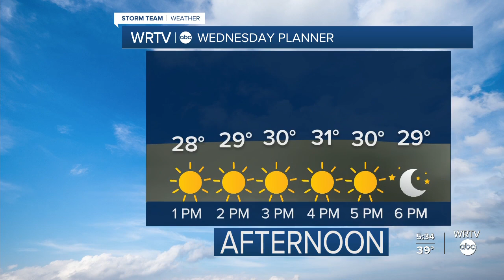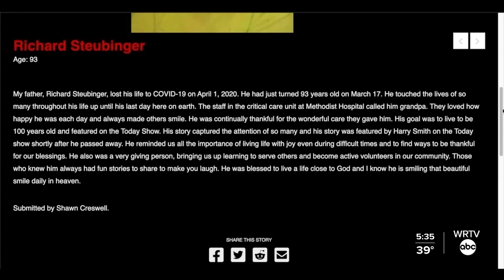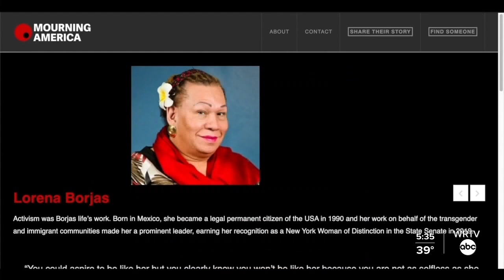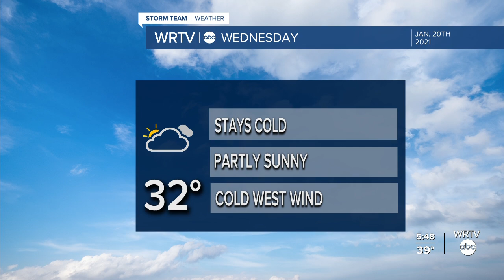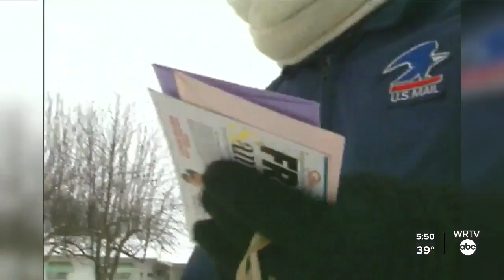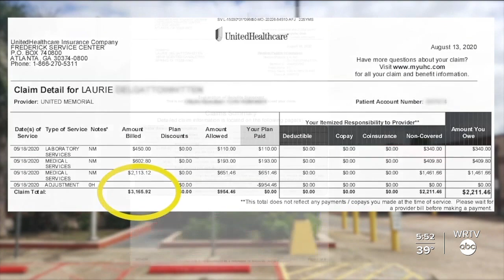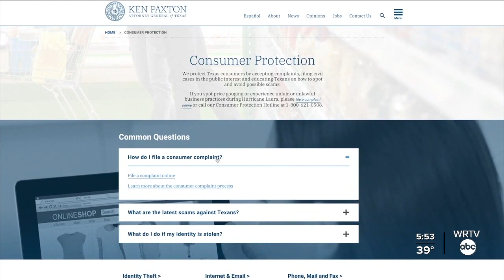WRTV News at 5:30 p.m. - January 19, 2021